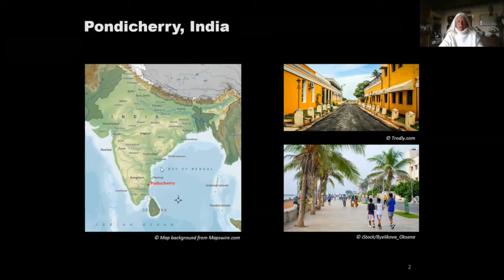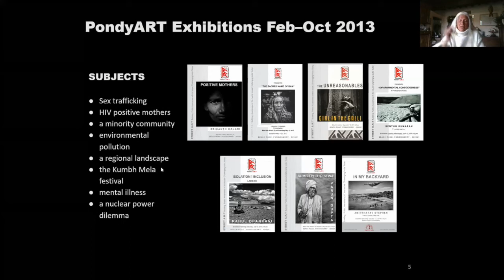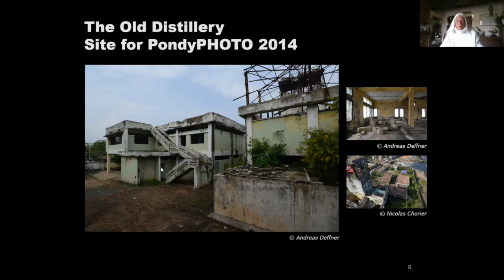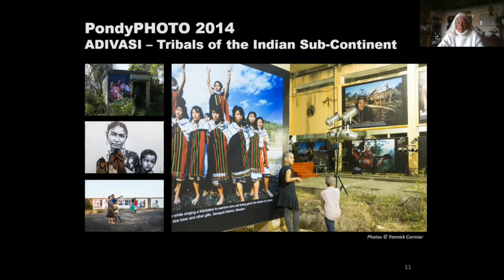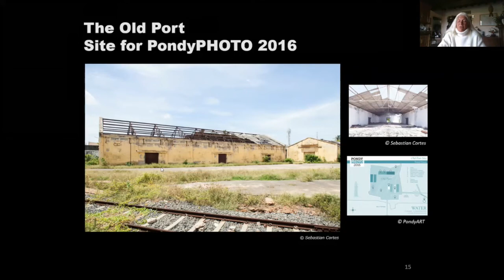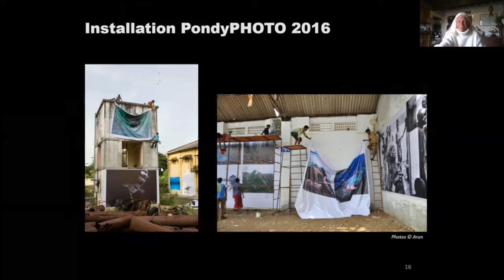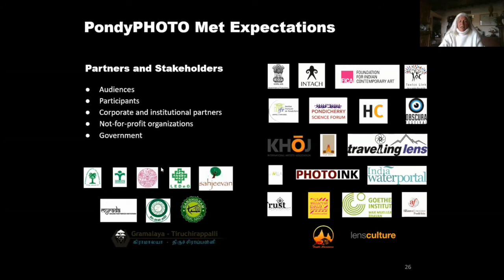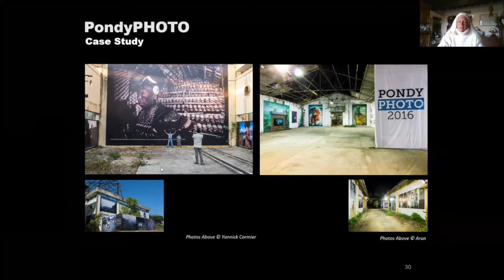Arts in Action in South India. A Case Study: PondyPHOTO: Editions 2014 and 2016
Session 4 - Activisme artistique et la question des histoires minoritaires
Conférence de Kasha E. Vande (Rédactrice en chef de la revue SAMAJ – EHESS, présidente de EXPOSURE)